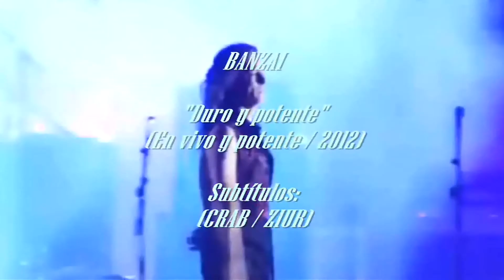Banzai - Duro y potente (letra)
Banda / Band: Banzai.
Canción / Song: Duro y potente.
Álbum / Album: En vivo y potente.
Año / Year: 2012.
Género / Genre: Heavy Rock.
País / Country: España.
Por / By: CRAB-ZIUR.